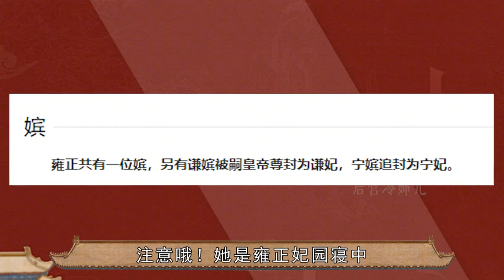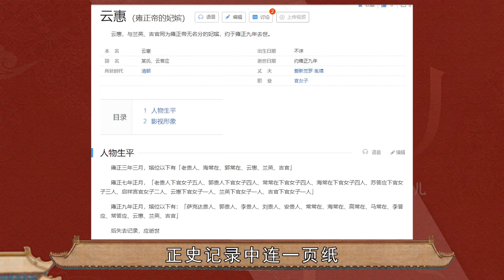面对心机弘历那些套路，甄嬛处处的退让，决定了二人友好能长久的结盟！【后宫冷婶儿】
经典清宫戏大揭秘系列~
皇帝的后宫比你想象的更精彩~